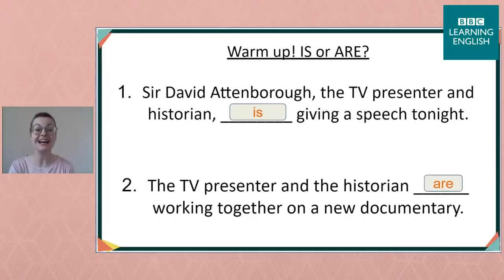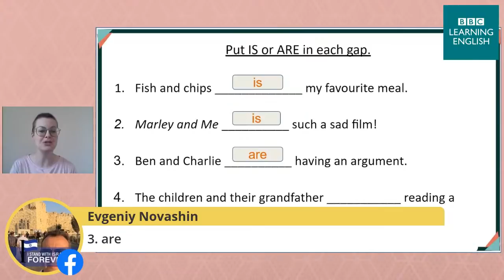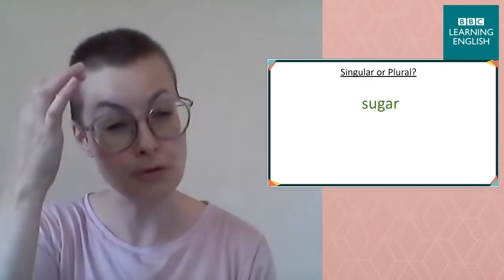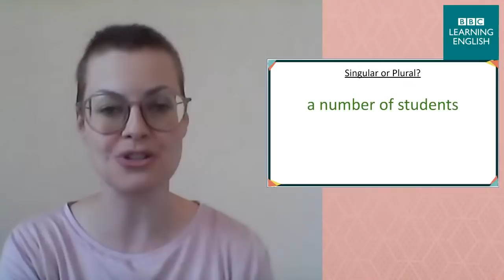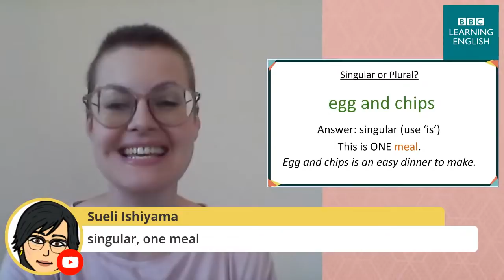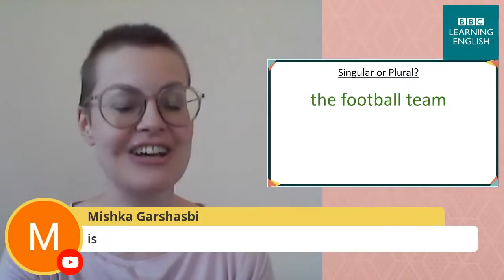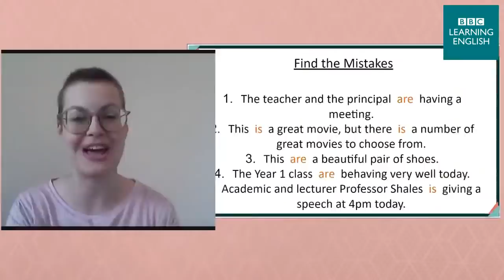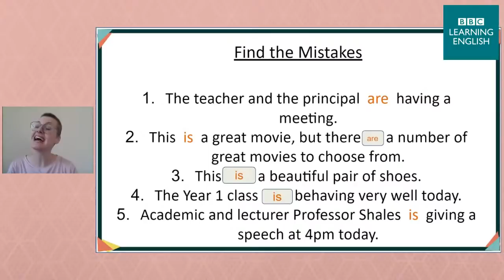Live English Class: Subject-verb agreement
👋 Hi friends!👋 Missed Sarah’s live English grammar lesson on subject-verb agreement? 🧐 Not to worry! You can watch it now and you can practise what you've learned by downloading a free English grammar worksheet here.